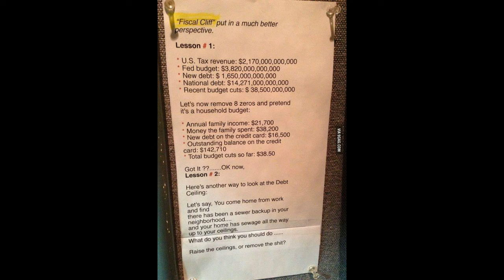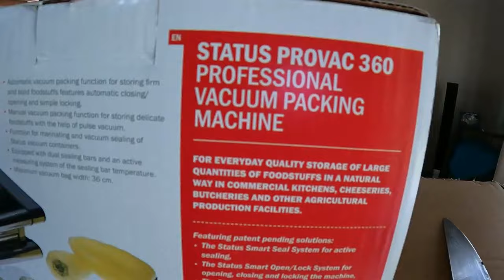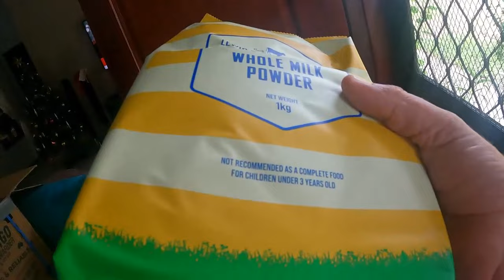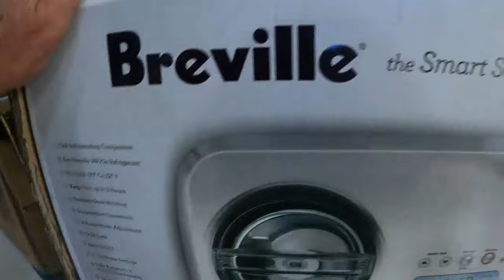2 Merry Christmas Boxes from Dave Greenslade for William and Chic